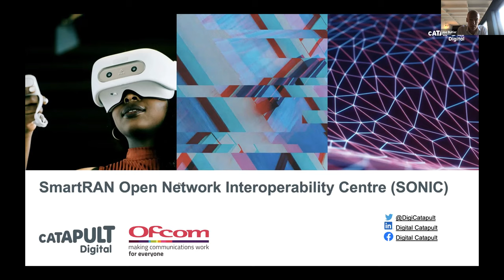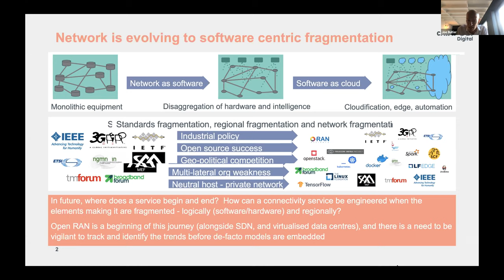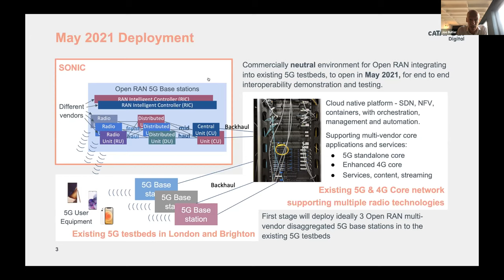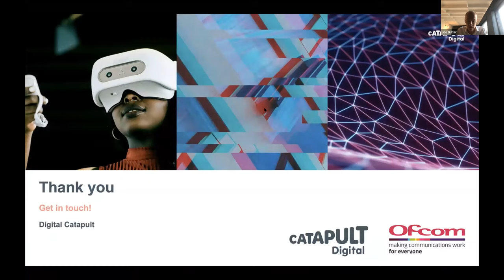5G Supply Chain Diversification in the UK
This virtual event was delivered by UK5G on behalf of the Department of Digital, Culture, Media & Sport (DCMS) and follows hot on the heels of the Government's 5G supply chain diversification strategy for the UK which was published on the 30th November. Scott Bailey, Deputy Director for Telecoms Diversification from the DCMS provided an outline of the strategy and its overall ambitions. Scott was also joined by Joe Butler, CTO of the Digital Catapult, and Simon Saunders, Director of Emerging & Online Technology at Ofcom to introduce the SmartRAN Open Network Interoperability Centre (SONIC) which was announced as part of the strategy.

Speakers:
- Simon Saunders, Director of Emerging and Online Technology, OfCom
- Joe Butler, CTO: Digital Catapult, SmartRAN Open Network Interoperability Centre